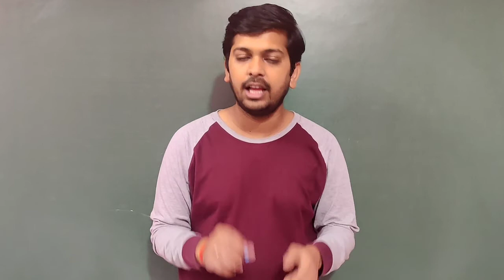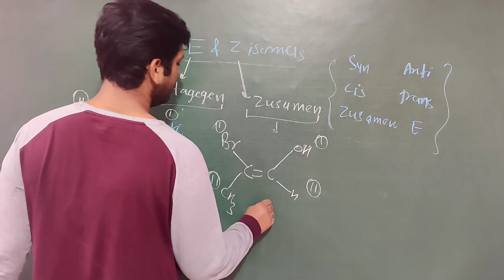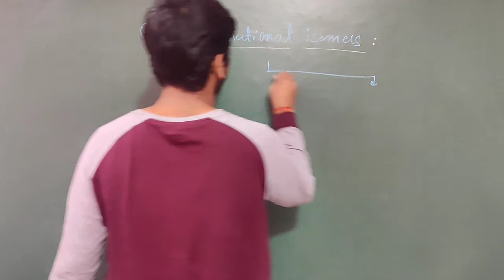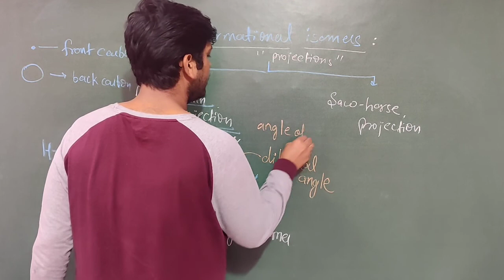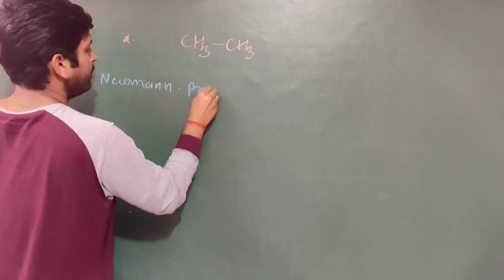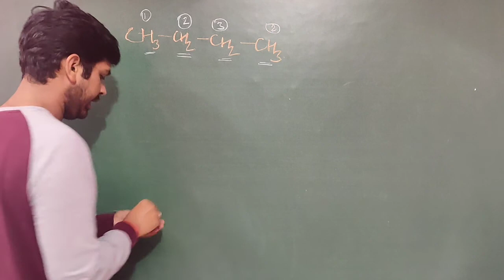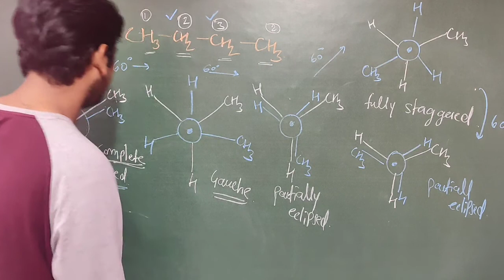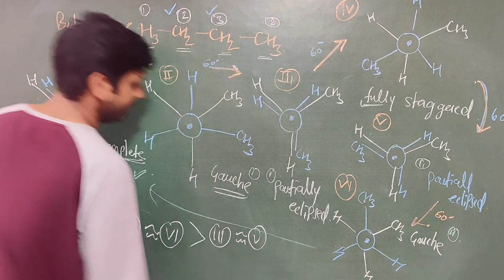General Organic Chemistry || Part-12 || 11th